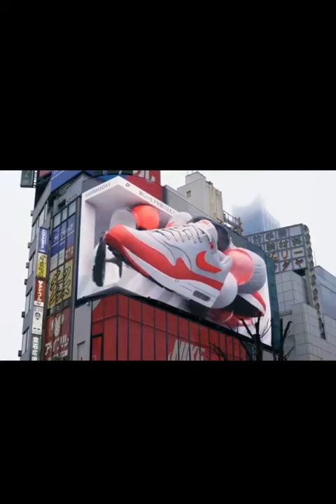Air Max Day CG Billboard